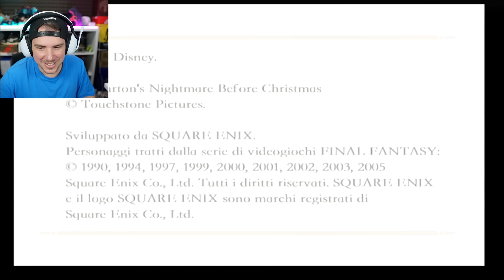ACCENDO LA MIA PS2 dopo 23 ANNI...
Accendo e gioco alla PS2 dopo 23 anni dalla prima volta!
La PlayStation 2 uscita nel 2000 è ancora funzionante? Proviamola dopo 20 anni!
Ho caricato la mia memory card con tutti i giochi della PS2 che avevo! Bei tempi :)
La PS2 di MikeShowSha! Oggi siete abituati a Spider-Man 2 su PS5 ma prima c'era questo!!

TN26P5